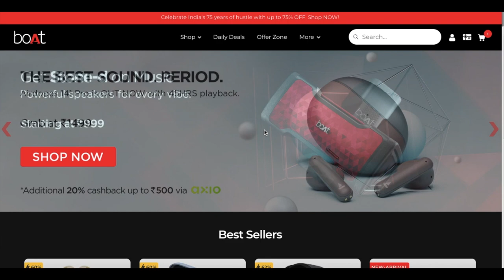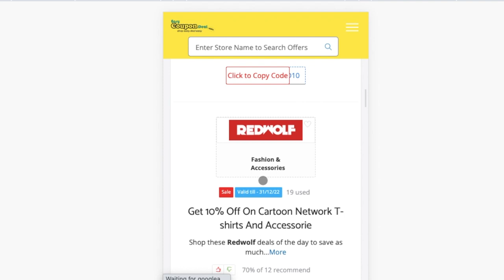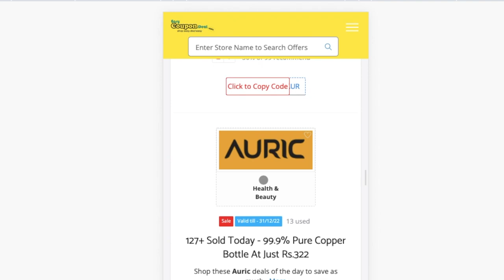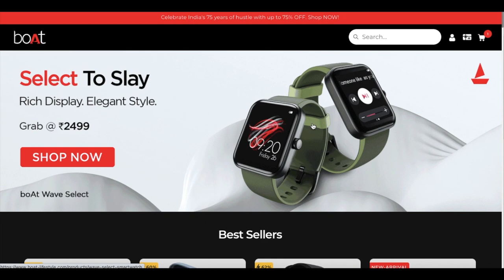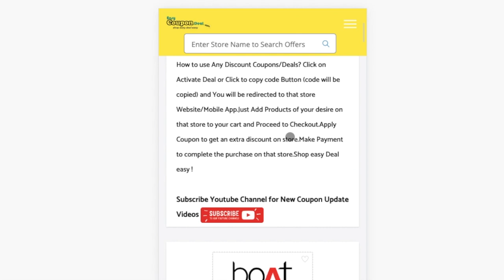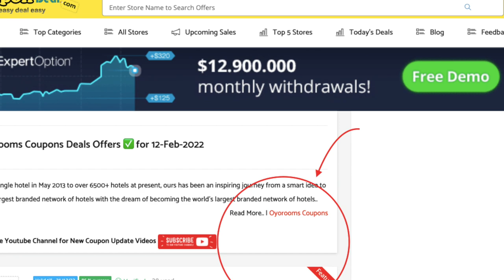✅boAt Coupons 2022 | boAt days Up To 75% Off | Celebrate India's 🇮🇳 75 Years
In this video we shown method how to get boat coupon and deals from easycoupondeal.com.So watch full video to know how to get free coupon deals and save more.Celebrate India's 75 years of hustle with up to 75% OFF

Boat Coupons
Boat Upcoming Sale